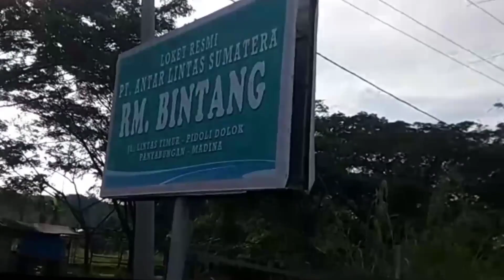Bus ALS Livery Kupu Kupu Bus Legendaris Sumatera & Bus Aekpohon Madina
bus legendaris als merupakan bus terkuat dari Mandailing Natal Sumatera Utara

bus ALS legendaris dan bus terbaru 2023 nampak berlalu lalang di loket aekpohon Mandailing Natal

bus legendaris lawas kuat tangguh lintas sumatera memang terkenal dan selalu mewarnai dunia transportasi Indonesia

kontributor @fuadlubis6118